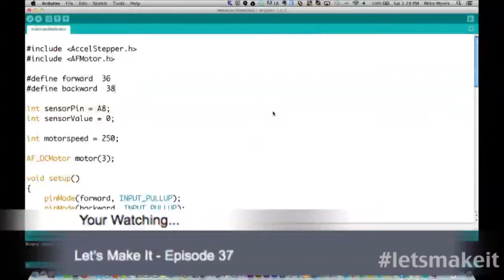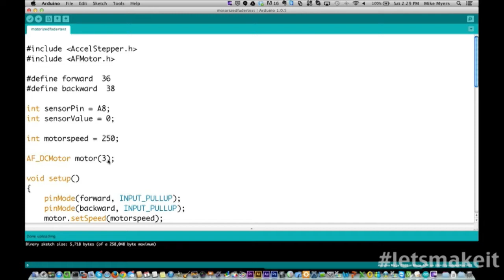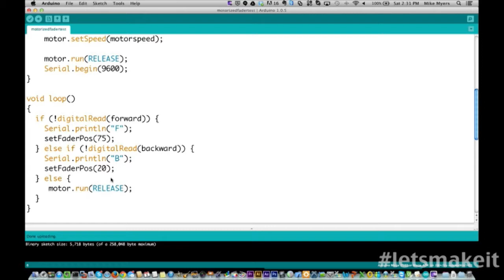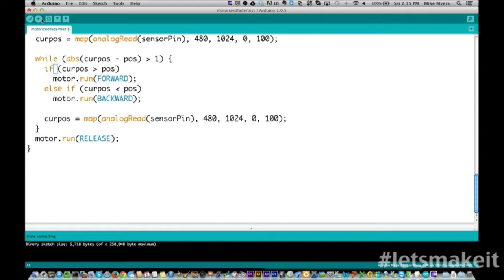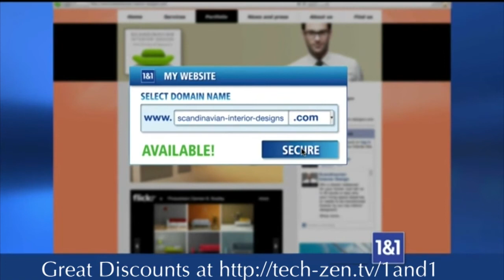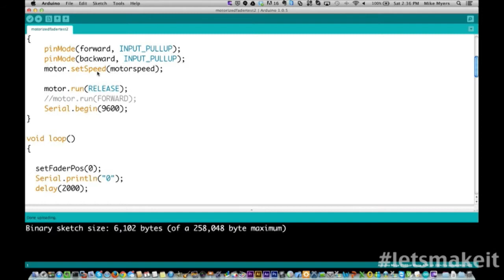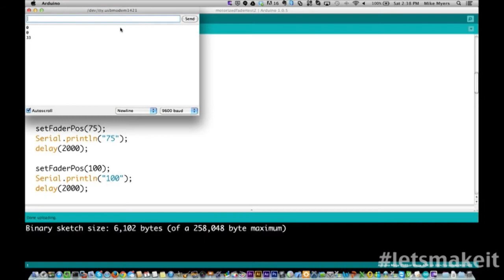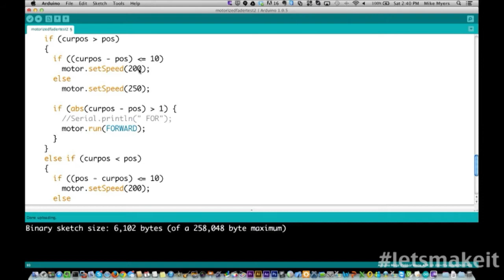Motorized Faders - Let's Make It - Episode 38 - Tech-Zen.tv - Alixa.tv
This week we do some demonstrations on how to make a motorized fader move to where you want it to go.

We normally record Let's Make It live on Monday evenings around 9pm eastern. You can watch it live by going to tech-zen.tv and clicking the live link at the top of the page.

This week's hosts are: Mike Myers

Producer: Mike Myers